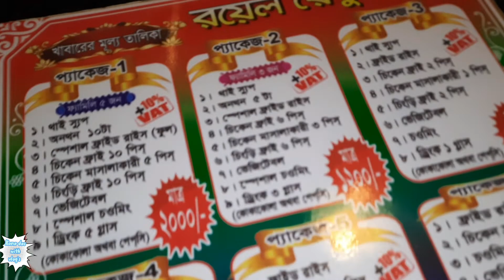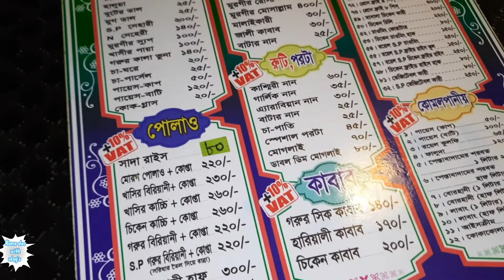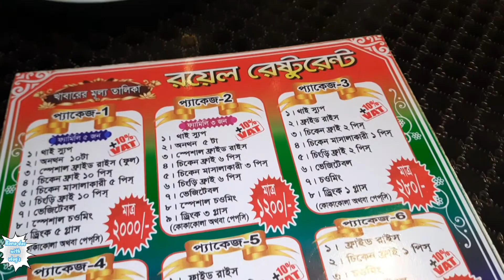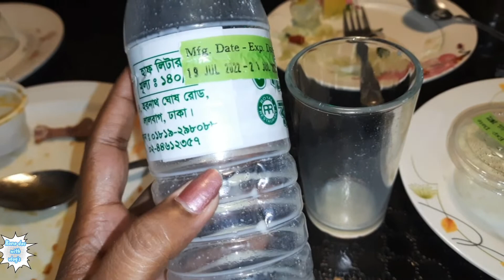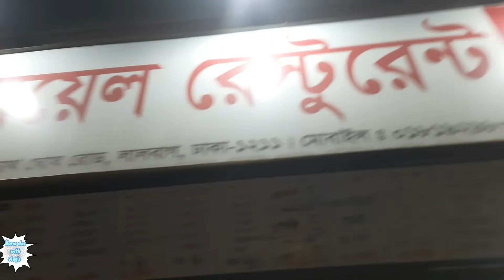রয়েলের সাথে একটা সন্ধ্যা||রয়েলে ডিনার||Kona das with vlog's.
Royal Restaurant